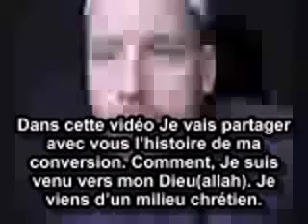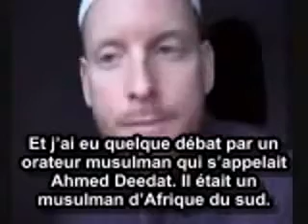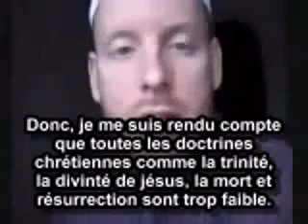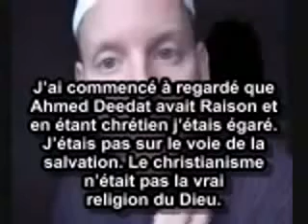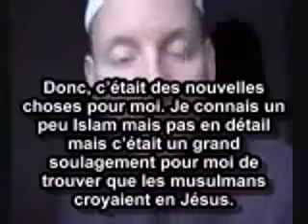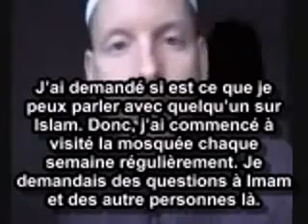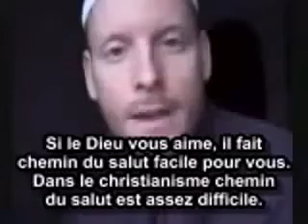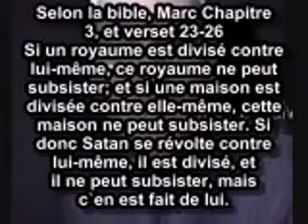Du Christianisme à l'Islam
Témoignage d'un ancien Chrétien converti à l'Islam